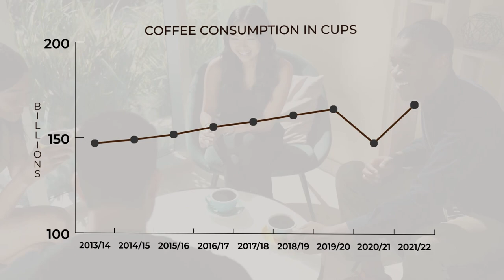Craft Espresso After Effects Class Project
BYOL-Craft Espresso Infographic Class Project